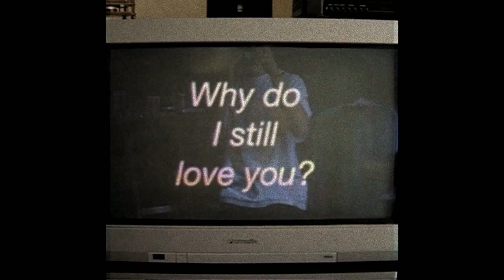[Free For Profit] indie rock x pop type beat - "nonsense" (prod.wetgropes)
f major, 110 bpm

This beat is free to use on all platforms. MUST credit me in the title (not required if you BUY a license). MUST BUY a lease if your song made with this beat receives more than 10K streams on any platforms.

my 2nd channel where i post my favorite beats

use of YouTube content id is not allowed.

If you have purchased a license and someone claimed the song you made, just use the dispute option on youtube and explain them that you have a license to use. The claim will be removed.